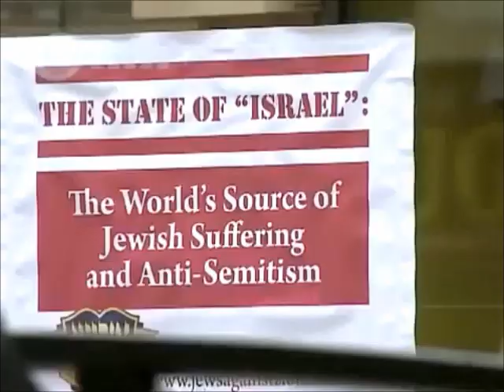London Jews: Israel Does Not Represent Jews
Jews Against Zionism
LONDON: Hundreds of Jews came out to say to Zionist PM Bibi Netanyahu and to Israel, "You Do Not Represent us"

We are Jews For Peace. Against Zionism. The Zionist state of Israel DOES NOT represent Jews or Judaism. True Judaism Rejects Zionism.

We as “Torah-True and Traditional Jews”:
• Cite our concern for “peace and safety of all people throughout the world including those living in the Holy Land”;

• Say from ancient times until 100 years ago, Jews and Arabs lived in peace and friendship until Zionism changed the relationship; We are not responsible for what they are doing.

• Believe Zionists abandoned the Torah and traditional Judaism, demanded political sovereignty over the Holy Land, and aroused anger in the Arab world; and

• Torah Jewry doesn’t recognize or support a Zionist state; nor do they represent world Jews; even the name “Israel” is a “forgery,” We believe, because the Torah forbids violence in the words of the prophet Isaiah who said: “And they will beat their swords into plowshares and their spears into pruning hooks. No nation will lift its sword against any other, nor will they learn warfare anymore.”

Being Jewish is about Faith, observing G-d's commandments, & Live in Peace with all nations. Our Divine Redemption will not cost wars and bloodshot.

In one word: Judaism is Just The opposite of Zionism.